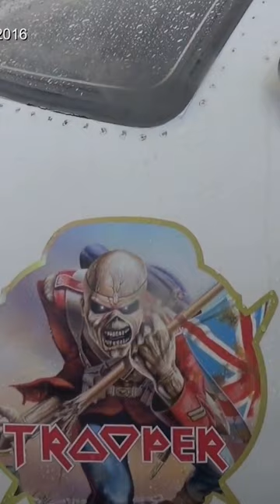iron maiden bruce dickinson eclipse 500#eclipse